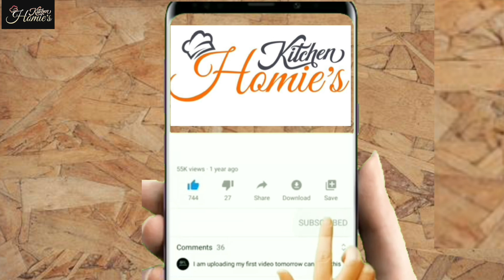Steam Chicken Roast Recipe Pakistani - Steam Chicken Recipe by Homie's kitchen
Homie's Kitchen ka ultimate Steam Chicken Recipe aur Steam Chicken Roast Recipe Pakistani style ab aap ke liye hazir hai! Yeh zabardast, naram aur juicy chicken roast itna asan hai ke aap baar baar banana chahenge. Humari step-by-step guide follow karke perfect steam chicken roast banayen, jismein har piece mehnat se masalon ka taste bhara hoga aur woh bilkul sahi pakega. Chahe aap family dinner host kar rahe hon ya sirf ek lazeez homemade meal ka maza lena chahte hon, yeh steam chicken recipe aapki sabse favorite ban jayegi.

Humara Steam Chicken Roast Recipe Pakistani style is tarah se design kiya gaya hai ke aapko mazeed flavors ka lutf uthate hue mushkil kaam na karna pade. Basic ingredients jaise ke chicken leg pieces, lehsan, safed sirka, dahi aur traditional masalon ka istemal karke yeh recipe har niwala ko zabardast taste se bharpur bana degi. Raaz hai chicken pe gehre cuts lagana, achi tarah se safai karna, aur sahi marination karna, phir jaldi se fry karna taake juices lock ho jayein. Yeh tareeqa ek moist aur naram roast ko ensure karta hai jo har meal setting mein shandar lagega.

Jo log cooking aur naye recipes explore karna pasand karte hain, unke liye yeh steam chicken recipe lazmi try karni chahiye. Yeh Pakistani culinary traditions ko behtareen tor par ek jaga laati hai, jo kisi bhi mauqe ke liye perfect hai. Hamare tips follow karen taake aapko best results milen. Apni creations share karen hamare sath  use karte hue, aur mil kar is recipe ko viral banayen!